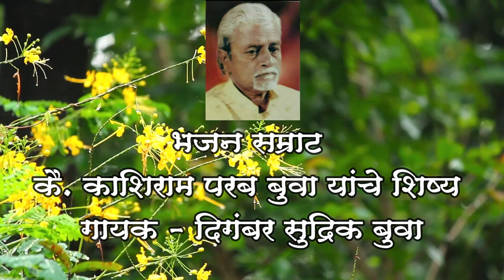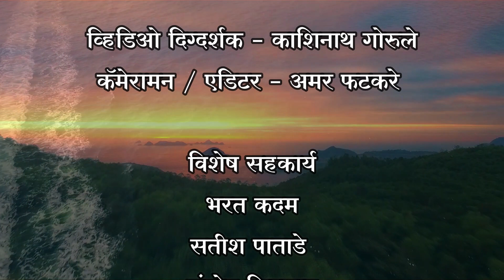Sindhudurg Nagari | Digambar Sudrik Buwa | Kaleshwari Production